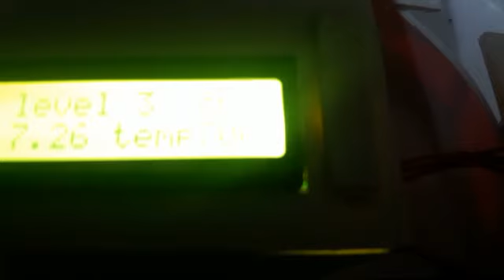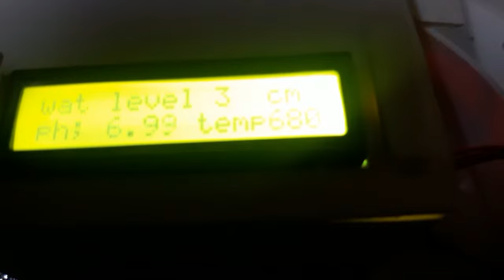River pollution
Video from venkatesan R 🇮🇳🇮🇳